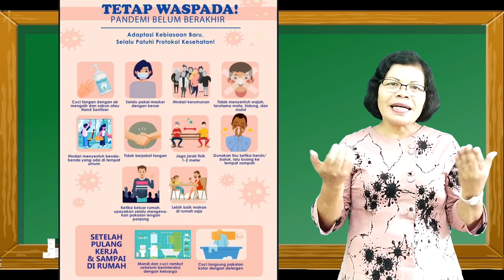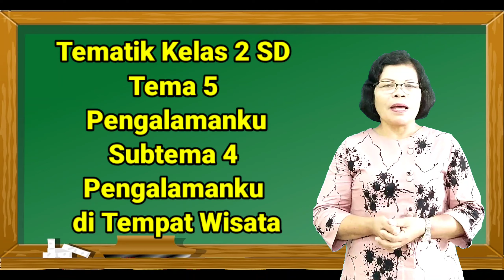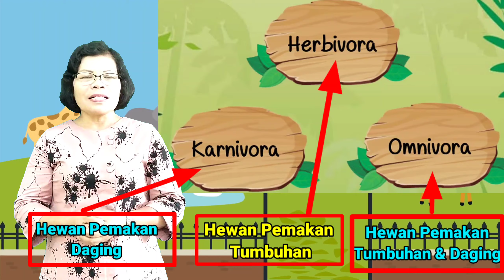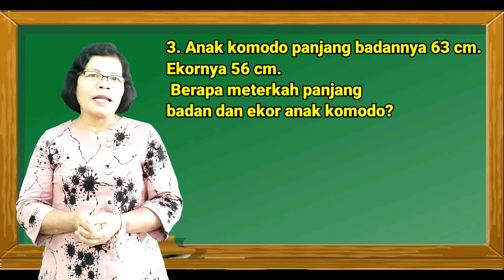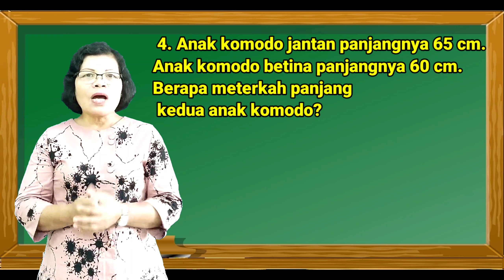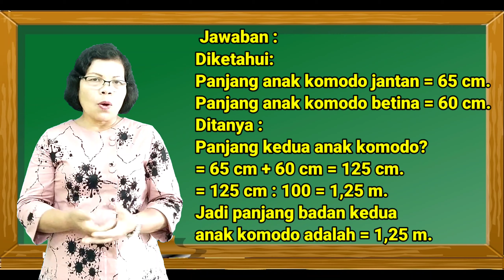Tematik Kelas 2 SD || Pembelajaran 3 Tema 5 Pengalamanku Subtema 4 Pengalamanku di Tempat Wisata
Materi : Pembelajaran 3
Tema 5 Pengalamanku
Subtema 4 Pengalamanku di Tempat Wisata

Tujuan Pembelajaran :
1. Siswa dapat menuliskan nama hewan berdasarkan jenis makanannya.
2. Siswa mampu menyelesaikan soal cerita dengan benar.

Pembawa Materi : Adum Sitanggang, S.Pd

Editor : Janes Sihotang, S.Ag